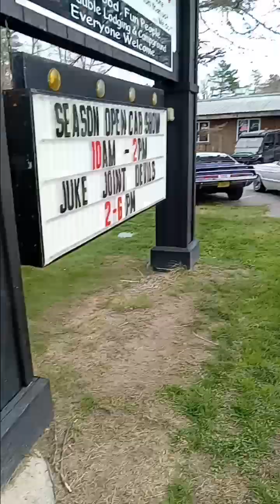cars leaving Bentleys 5/12/24